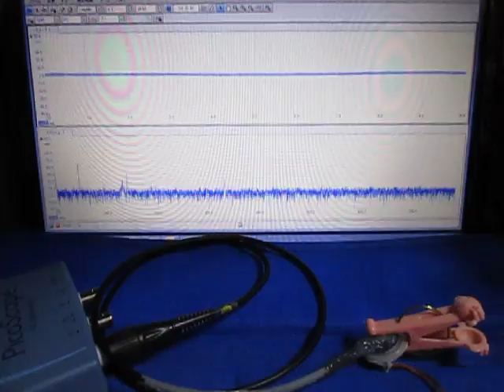超音波‹測定・解析›システム（超音波テスター） Supersonic wave system